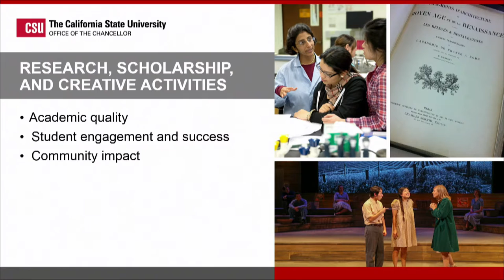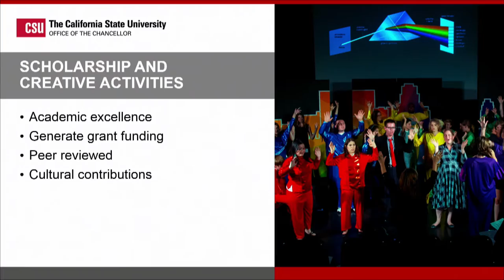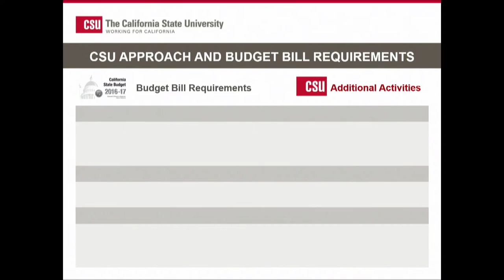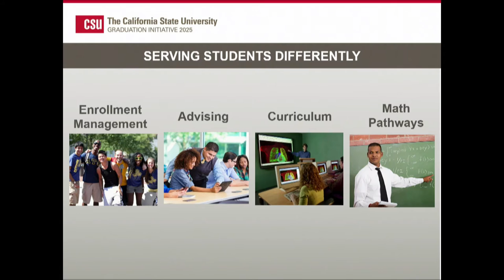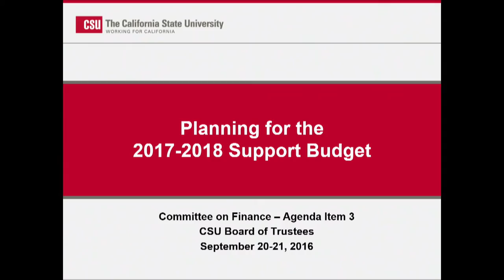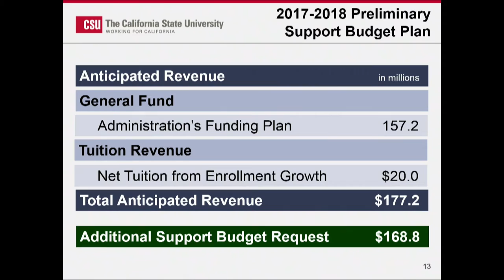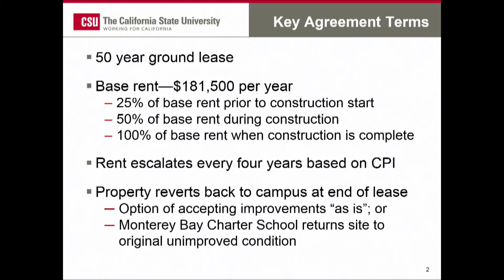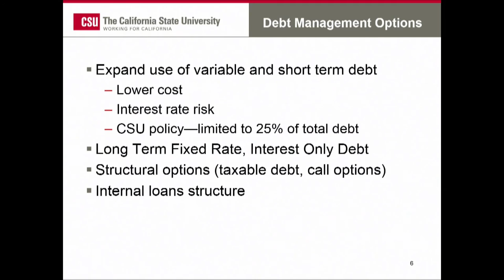Board of Trustees Meeting - September 20, 2016 - Part 1